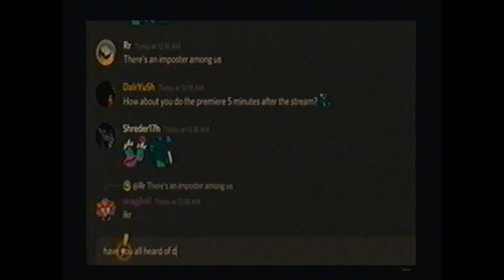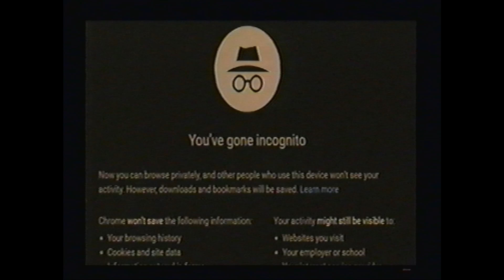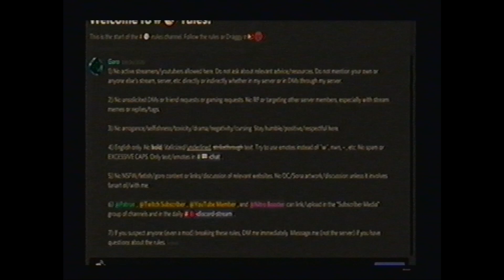G a r o s h a d o w s c a l e exposed VHS rip